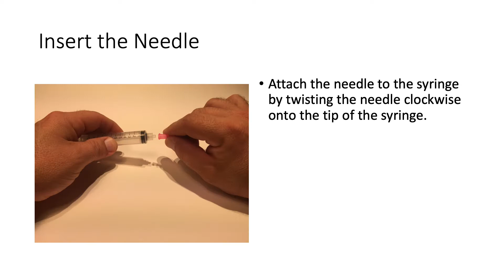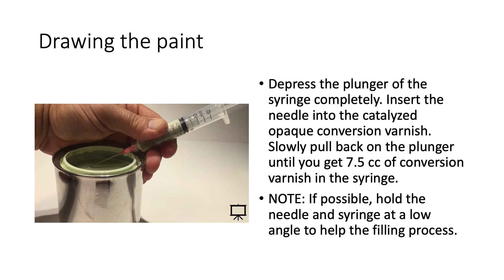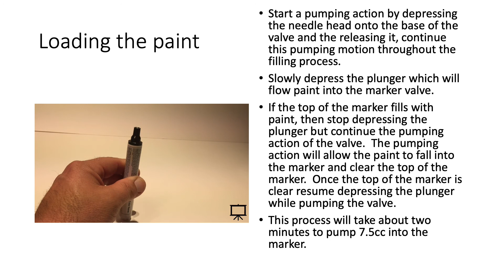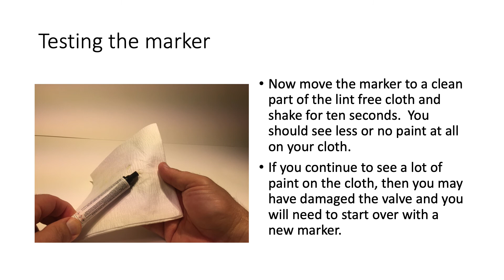Filling a Paint Marker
Instructional video on how to fill Mohawk's Paint Marker